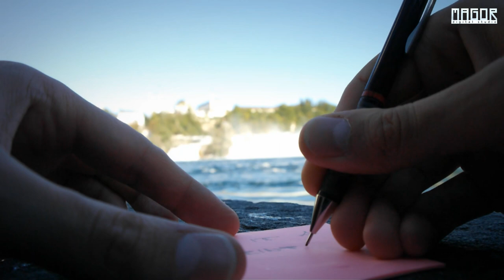Beauty in the Black Forest - by Magor [HD1080p]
Egy csipetnyi "Feketeerdő hangulat" nektek, az én szemeimmel tekintve.
I took this videos in Germany, in the Black Forest. (Freiburg, Feldberg, Rheinfall, Titisee)

TECH:
I made the most of  footages with free hand, sometimes i used stones or the asphalt to put there the cam.
♫  MUSIC: Immediate Music - Believe   (If you like this music, buy it !)
•   CAMERA: Samsung NX200
•   LENS: Samsung NX 18-55mm F3.5-5.6 OIS Zoom Lens
•   PHOTOGRAPHER: Magor J. S. Hegedűs